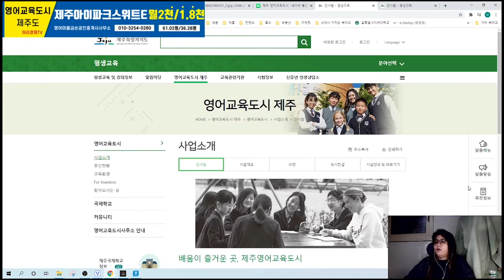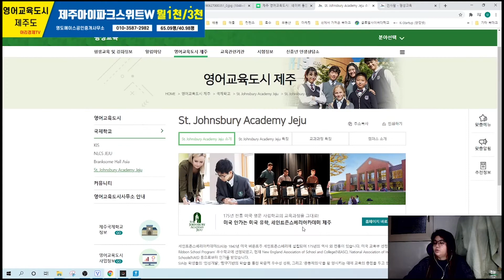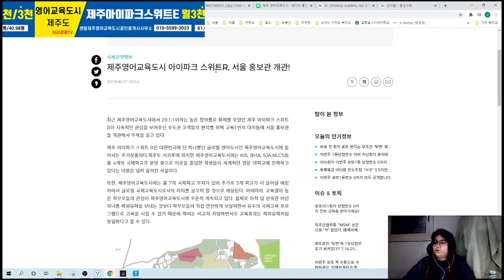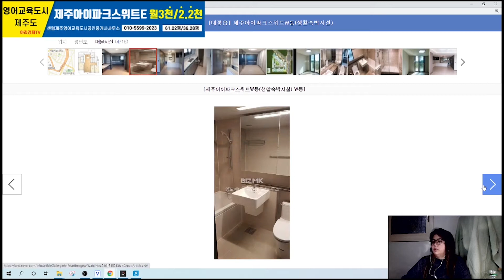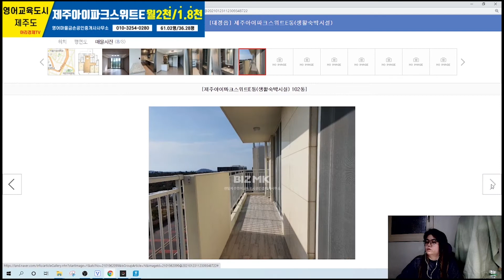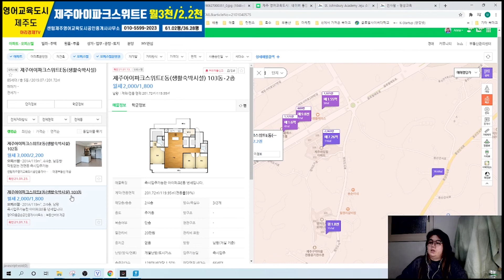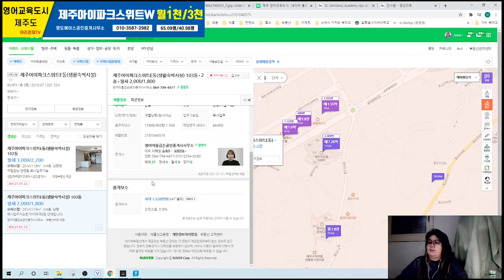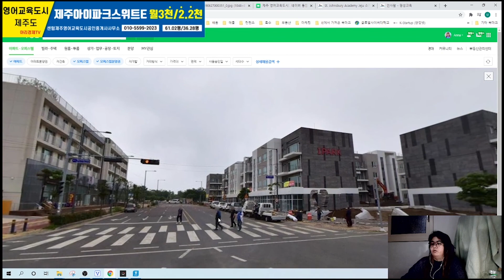제주도 | 대정 영어교육도시 | 아이파크 | 매매, 월세, 임대 시세 조사하기 | 아리 경제TV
전국의 좋은 매물은 구독자분들을 위해 무료로 배너광고를 올려드립니다.
부동산 관계자분들의 많은 연락 기다리고 있습니다.

재테크의 작은 시작은 미래를 바꿀 수 있습니다.